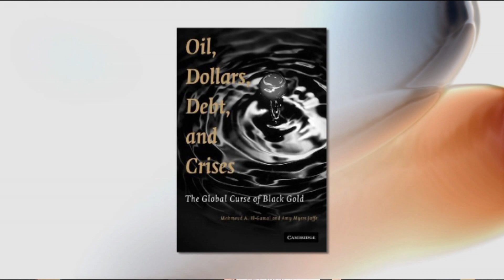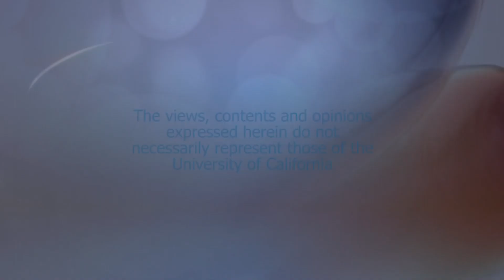Global Energy Industry Insights and Solutions with Amy Jaffe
UC Davis Graduate School of Management Dean Steven Currall talks with Amy Jaffe, one of the world's leading global energy and oil industry experts. Jaffe recently joined UC Davis as the executive director of energy and sustainability. Series: "UC Davis Graduate School of Management's Dean's Distinguished Speaker Series" [1/2013] [Business] [Show ID: 24596]